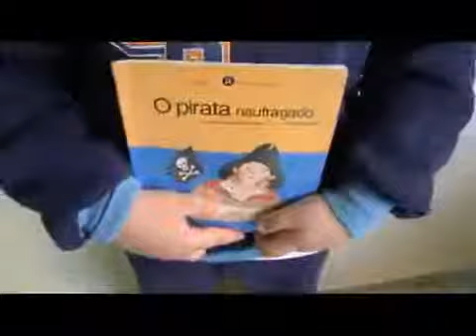El pirata naufragado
CEIP Marquesa do Pazo da Mercé